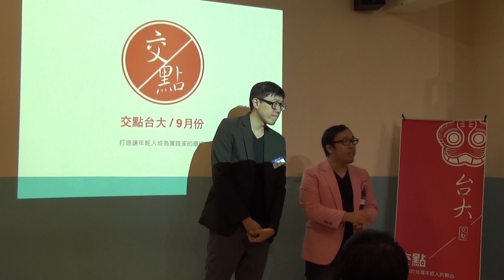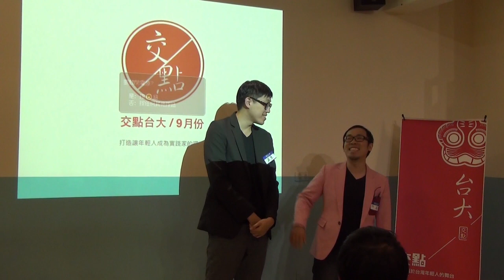交點台大Vol.13 - 達康 - 達康漫才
【達康.come】介紹 / 2013年從知名搞笑團體魚蹦興業離開，重新組成的搞笑漫才團體，原名「黃金比例」，以表演漫才為主。漫才（日語:まんざい）是日本的一種站台喜劇 （stand-up comedy）形式，類似中國的對口相聲。在台灣，達康除了在網路上可以看得到之外，還可以在臺北藝術節達康宅配便演出、去年三月播出的百萬大明星（電視沒有了還可以從youtube上面看…），還有今年八月的美麗佳人看到。Youtube上已經夠好笑了，沒有看過現場的人完全沒辦法了解看硬生生相差30公分的雙人拍檔答嘴鼓能有多舒壓！

交點簡介

經營創業：創業沙發/交點私塾

職場修練：享書會/學堂講座/CROSSCAMP/SEARCHING WEEKEND

翻轉校園：翻轉小聚/創。人物/交點台大